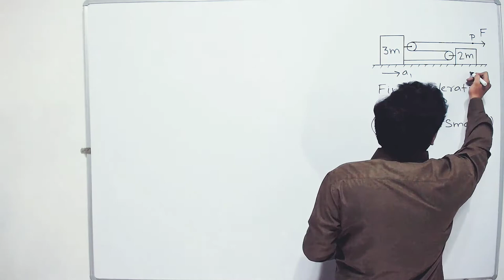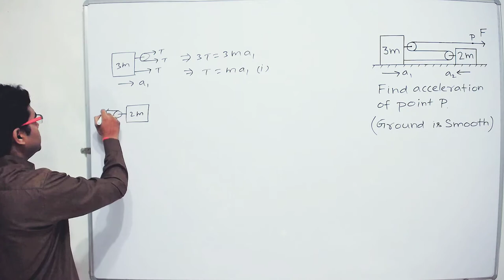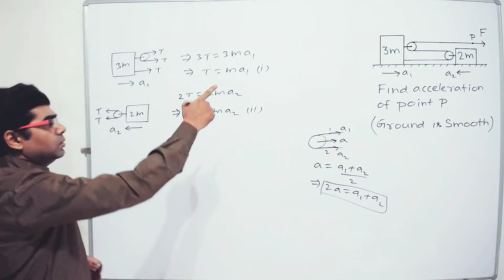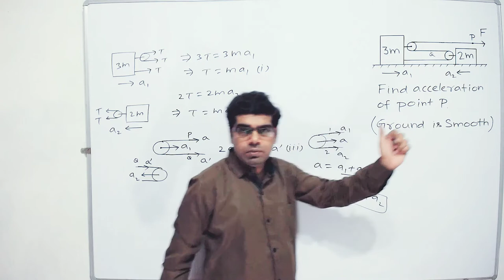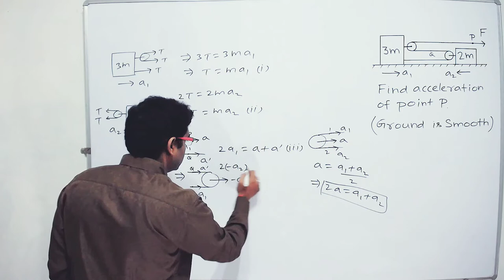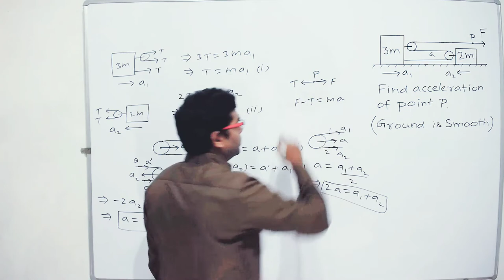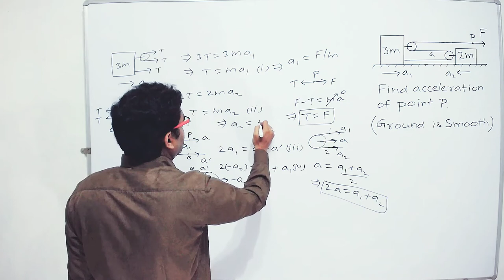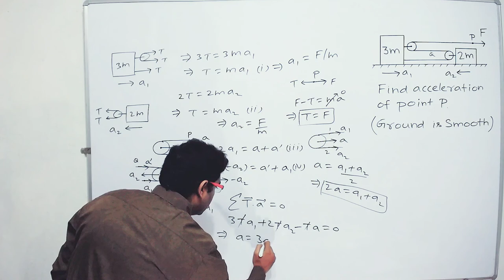NLM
In the setup shown, blocks of masses 3m and 2m are placed on a frictionless horizontal ground and the free end P of the thread is being pulled by a constant force F. Find acceleration of the free end P.